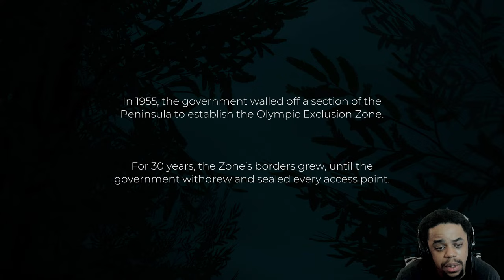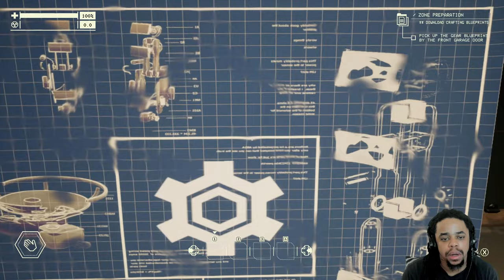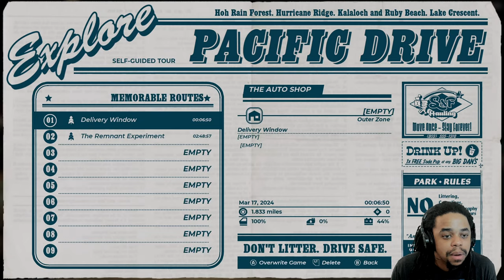First Look At || Pacific Drive EP1 Gameplay &Walkthrough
Embark on a thrilling journey through the picturesque Pacific Drive in this immersive gaming experience! Discover the beauty of the coast, encounter interesting landmarks, and enjoy the scenic drive from the comfort of your own home. Don't miss out on this unforgettable adventure!